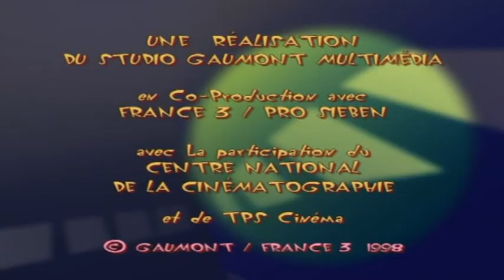Oggy et les Cafards: 'Vendredi 13' (S1 E13) 1998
Oggy a peur de la malchance quand il découvre qu'aujourd'hui est le vendredi 13.